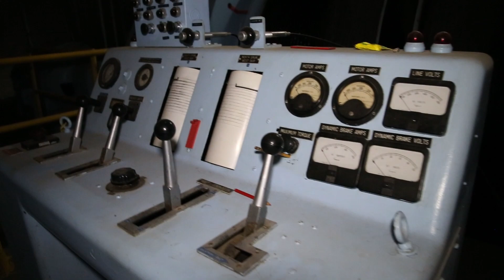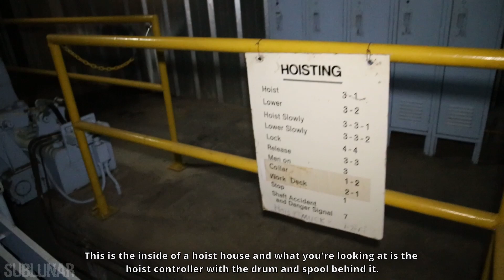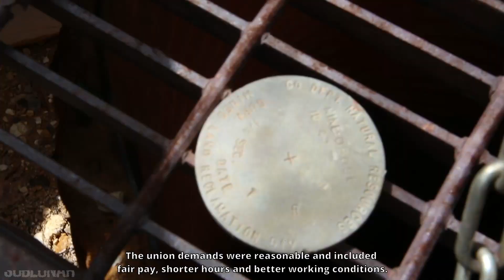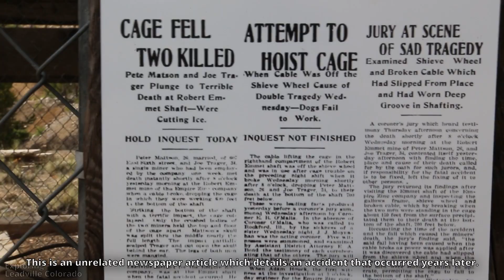Exploring Leadville Colorado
In this video, I explore the historic mining district in Leadville Colorado.

This is part 2 from my recent Colorado trip. On this leg of the journey, I was fighting against intense storms and had issues with the mic/rain cover, etc.. And as the subtitles indicate, I was fresh out of surgery and working with only one arm/left handed. So cut me a break, eh?